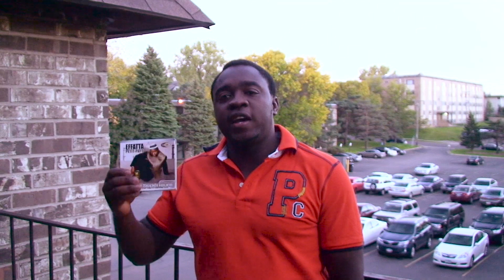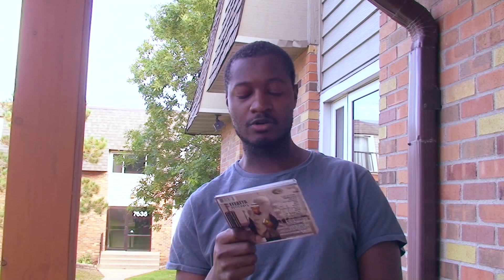PETIT PAYS | Classe Supérieure Album launch IN MINNESOTA!